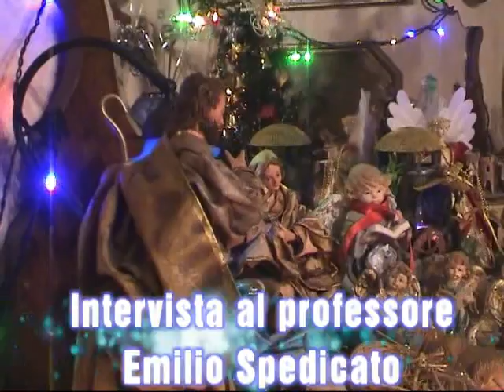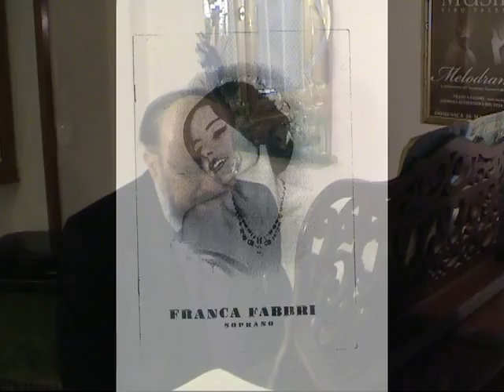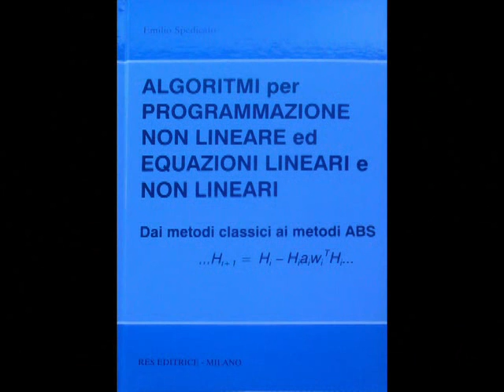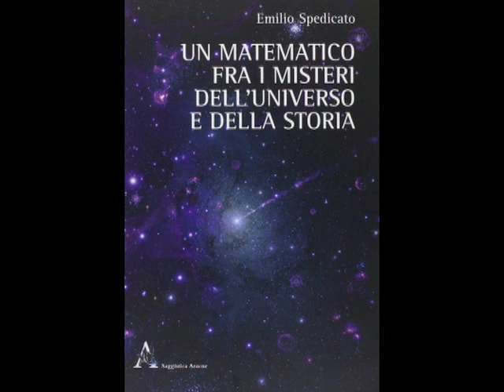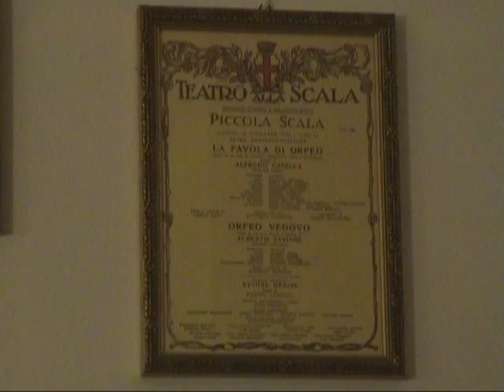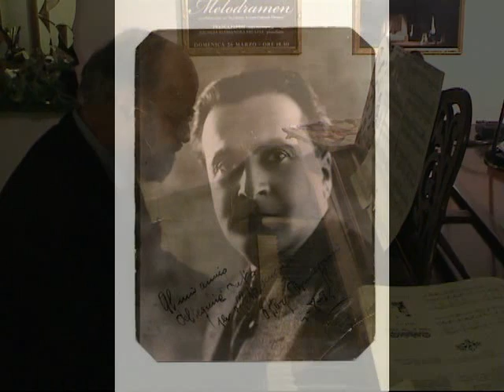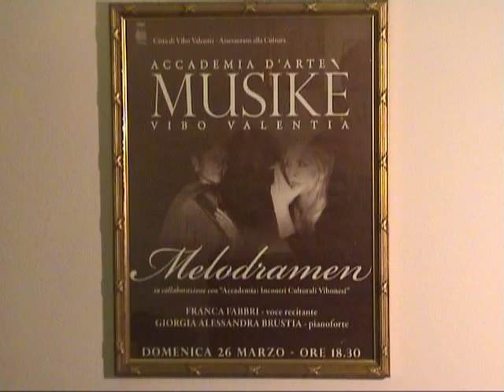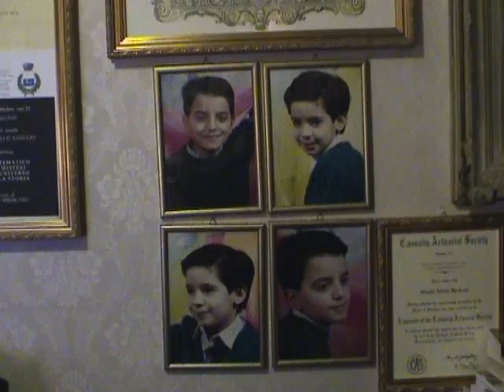Intervista ad Emilio Spedicato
Intervista ad Emilio Spedicato - Le passioni di un matematico fra misteri storici e stelle della lirica.